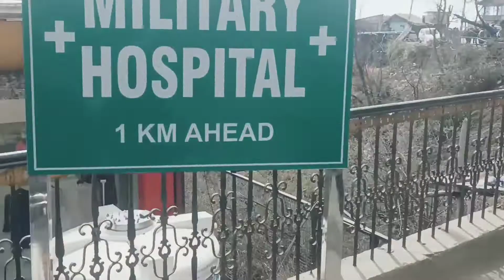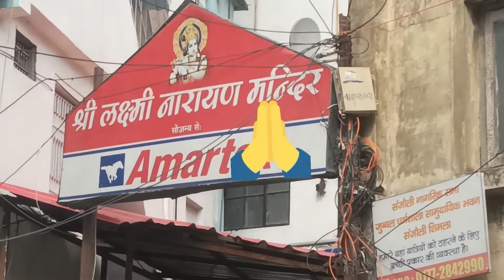sanjauli to cemetery by walking..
And enjoy the joureny
video by HP 30PriNce